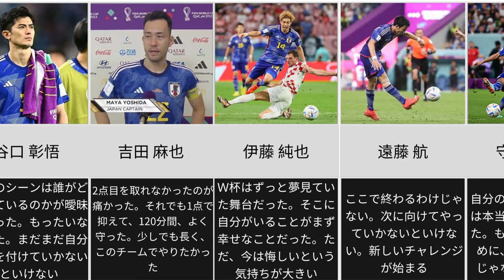【日本の英雄たち】クロアチア戦後の日本代表のコメント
なにかリクエスト等ありましたらコメントお願いします！

BGMはYouTubeオーディオライブラリの「Follow me」と「Thump and Jump」という曲を使用しています！